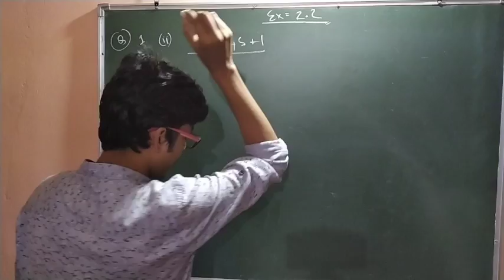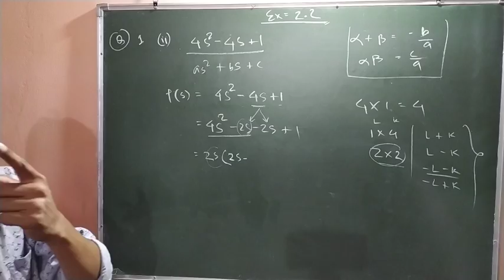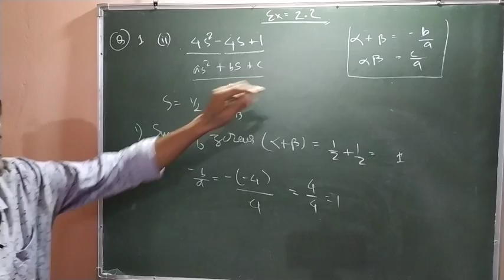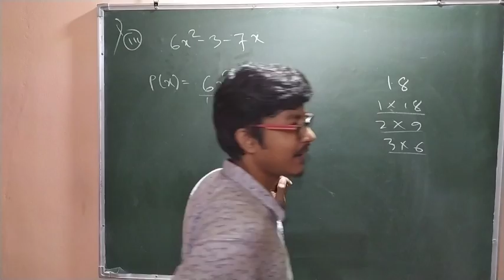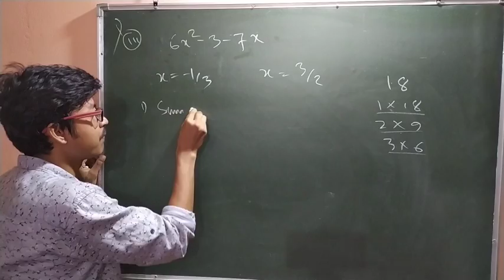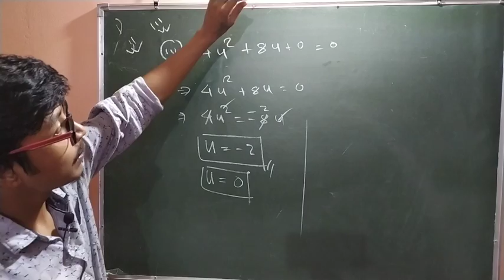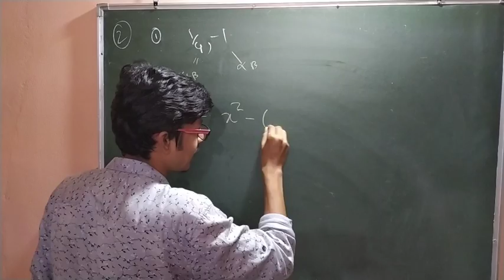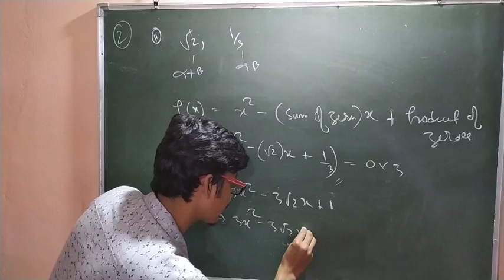Chapter02||Exercise 2.2||Class10 maths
Dear students I am here to help you, feel free to text me in whatsApp for any doubts (class 10 maths and science And for class 11 and 12 physics Only) whatsApp no

lecture 01

Lecture 02